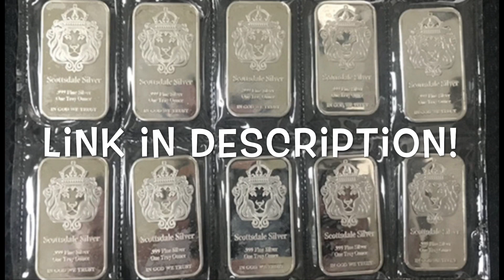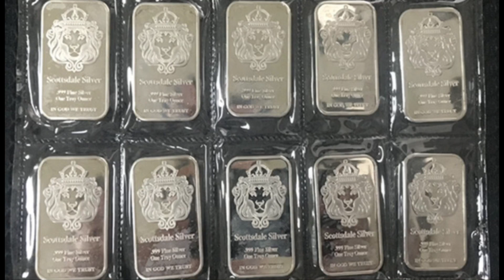Should We Stack Silver Secretly? | Precious Metal Coins/Bars & Long Term Wealth Preservation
📬 Send mail here:
Mykie DYDSS